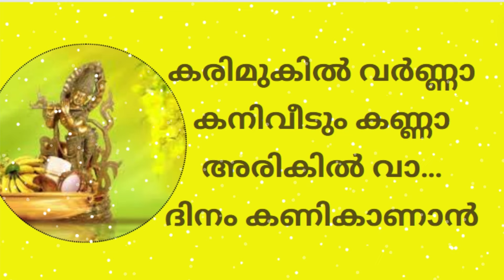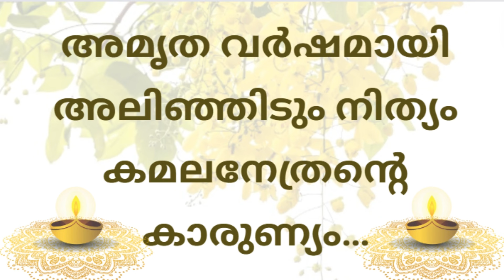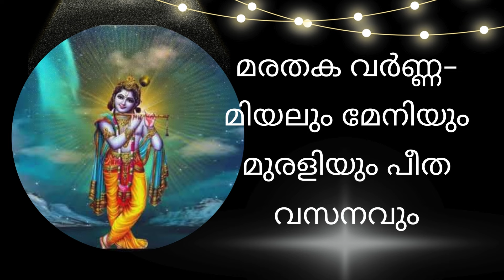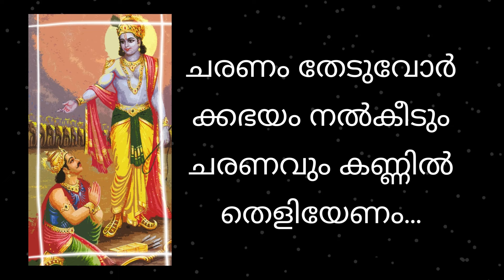Vishu 2024 - Karimukil varna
Wishing you all a happy new Saka year.

Composition : Karimukil varna
Ragam: Bilahari
Talam: Rupakam